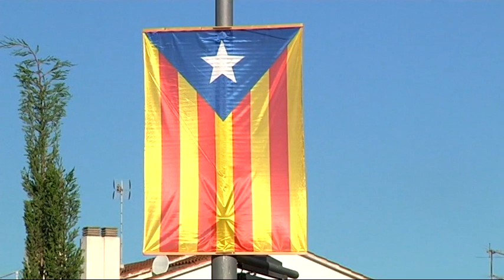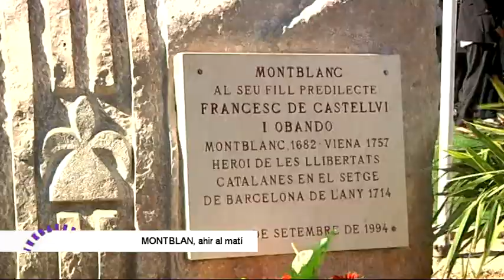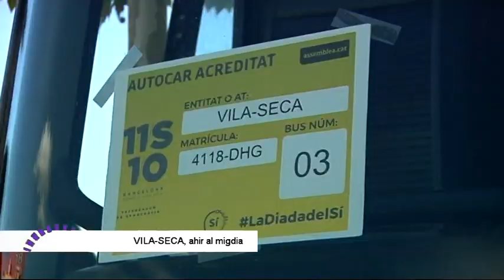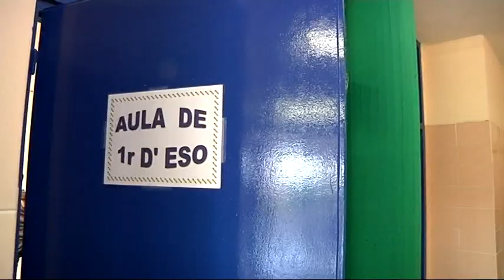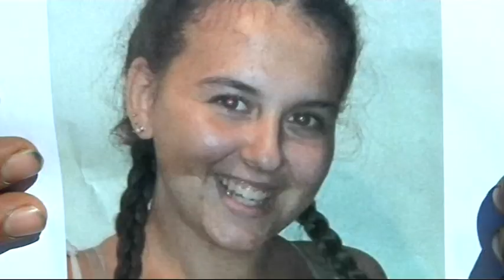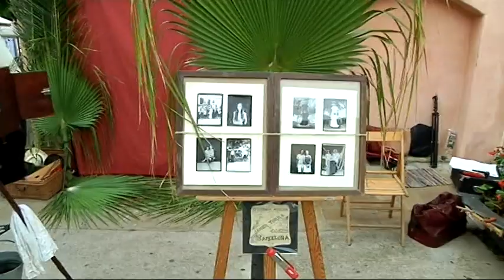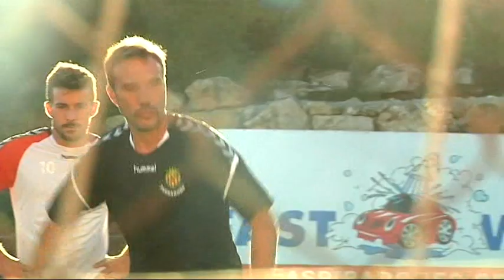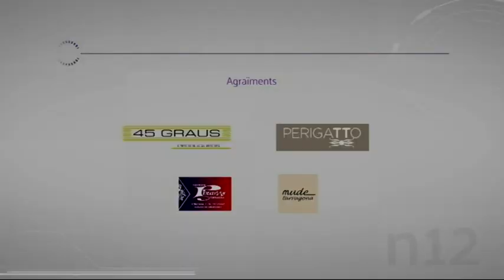Notícies 12. 12/09/2017